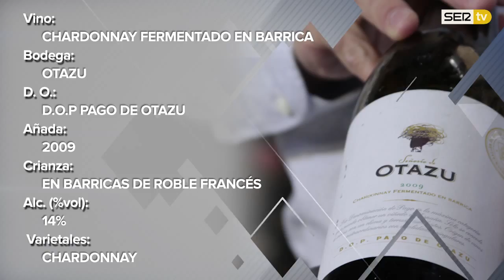Señorío de Otazu 2009 | Club de Catas de la Cadena Ser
Cata y análisis completo del vino Señorío de Otazu 2009.

Un chardonnay fermentado en barrica, de color amarillo pajizo con reflejos verdosos e intensidad medio-alta, que resulta ideal para acompañar pescados al horno
Si quieres saber de vino, no te pierdas las catas de Fran Ramírez y Óscar Marcos, sumilleres del restaurante Alabaster de Madrid. Consúltalas todas aquí: